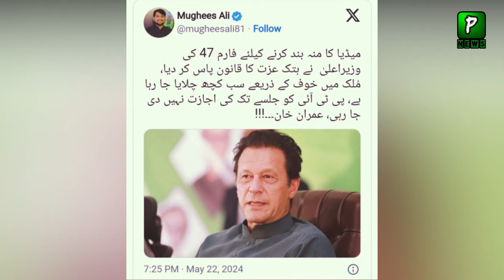Imran Khan Write Letter To Chief Justice For 30 May Hearing | Supreme Court Latest Update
About Video: Imran Khan Write Letter To Chief Justice For 30 May Hearing | Supreme Court Latest Update
Join Us On
ABOUT CHANNEL